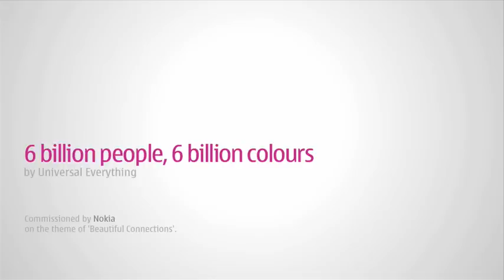Nokia E71 - Universal Everything - 6 billion people, 6 billion colours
Matt Pyke gives human characteristics to abstract spheres. The film follows the spheres interacting with each other - colliding, attracting, forming groups, populating the landscape. 'The more connections I make, the further I can reach across the world finding inspiration in every person I meet.' Matt Pyke